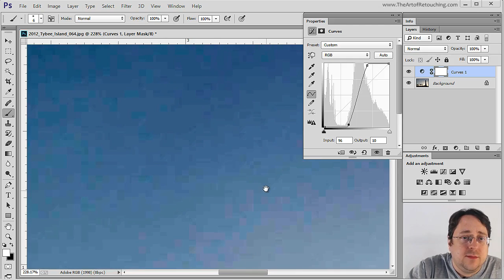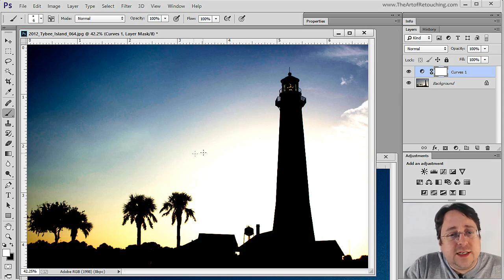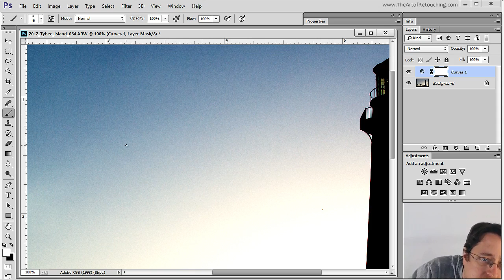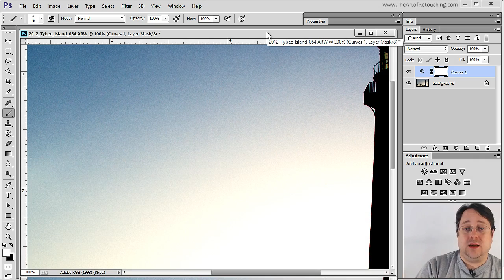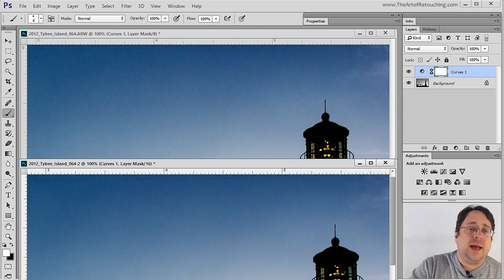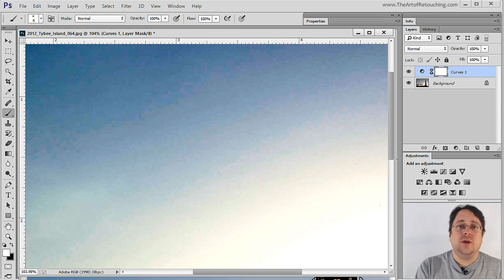Photoshop Tutorial -- What Are JPGs?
In this digital world we live in, you see the ubiquitous JPEG everywhere—practically all images you can find online are in this format. Short for Joint Photographic Experts Group, JPEG pictures are compressed images that have the .jpg file extension. Basically, JPEGs or JPGs compress images in order to make their file sizes smaller.

The most annoying thing about sending files and pictures online or via email, is to find that your file attachments are too big; and we wouldn't want that now, would we? Waiting all that time trying to send over files only to have them rejected due to file size...JPGs solve that issue by reducing image file sizes so that they don't take up too much space, be it in your hard drive or USB or in your camera.

Benefits of JPG Format

To break it down, this isn't really to say that the JPG format is all bad. As with anything, there are pros and cons to this thing. What JPGs can do for you:

• Saving files in the JPG format may suffer image quality losses, but it's great for keeping files on the small side, especially when you are travelling.
• It's also a good option if you need to take fast photos with great numbers.
• If you don't need to zoom in on an image to see minor details or if you don't have a specific need for a high-quality, then JPG is the way to go.
• When you're in a rush and you need to send files to clients, it's best to use JPG format to keep files small.
• Sharing files over the web or via social media usually does not need high-quality photos. Also, when you share files over the web to someone else, the JPG format is your best bet to ensure full compatibility.
• Content is more important than color or quality

In summary, if you need to take loads of shots of something fast-paced and your camera won't be able to access a computer to transfer some photos to anytime soon, then you're likely better off with saving files in the JPG format to make sure you get enough space for all those shots. But if you value image quality over the content and number of your pictures, then using JPG just might not be a very clever thing to do. It's a simple decision, really.

To learn more about our complete 2 Hour Photoshop Class that this video comes from, simply go Change the way you work on your portraits. It's Free. Enjoy.